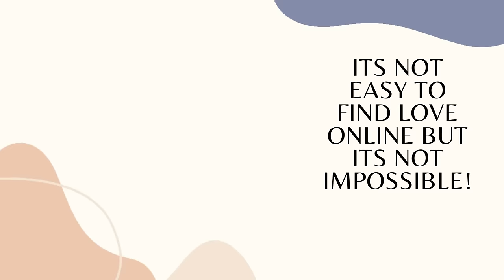I FOUND TRUE LOVE ON A FREE DATING SITE IN 3 DAYS OF REJOINING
I FOUND TRUE LOVE ON A DATING SITE IN 3 DAYS OF REJOINING.In this video will be sharing with you an online dating success love story of Zambian lady,a single mother of one who found love on online dating site in 3days of rejoining.Her love journey wasnt easy at all,i shared in part one and two of her love journey how she faced lots of challenges but eventually we see in this last part that she succeded.If you cick on this video count yourself lucky because the things that i shared in this love story never shared before.It will help you and inspire you on your journey to search for te right man.
online datingsites